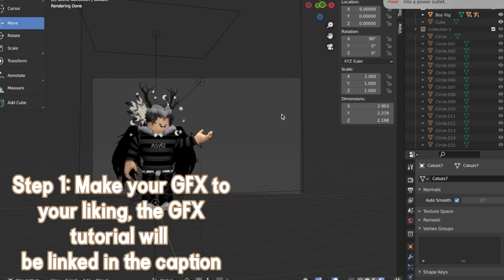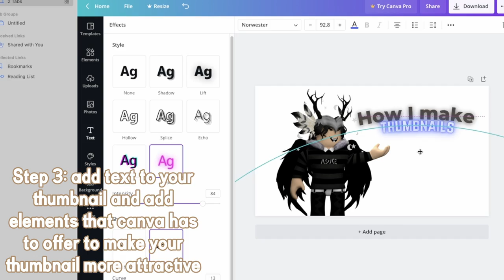How I Make my thumbnails (short tutorial)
❋tysm for watching this tutorial❋

➤ Roblox bloxburg rp coming soon.